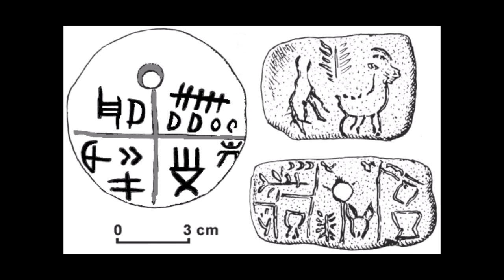Symphony No. 79 'Tărtăria Tablets' for electronics (2012/2024)